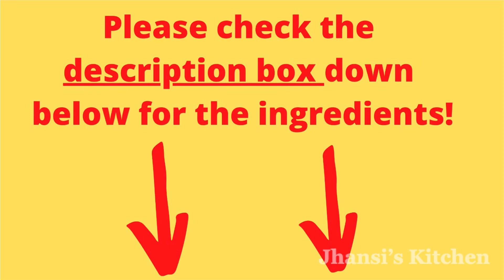பூண்டு ஊறுகாய் | Garlic Pickle | Poondu Oorugai Recipe | How To Make Garlic Pickle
How to make Garlic Pickle/பூண்டு ஊறுகாய் in Jhansi's  Kitchen

Ingredients
Garlic - 1/4kg
Lemon Juice - 1 full
Turmeric powder – 1/4 tbl spoon
Chilli powder – 1/2 tbl spoon
Fenugreek - 50g
Mustard – 1/2 tbl spoon